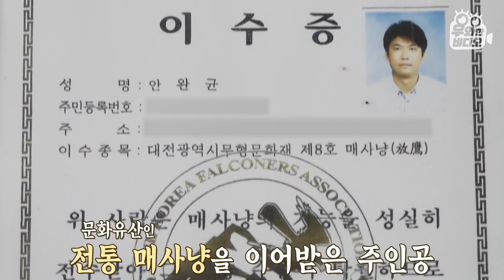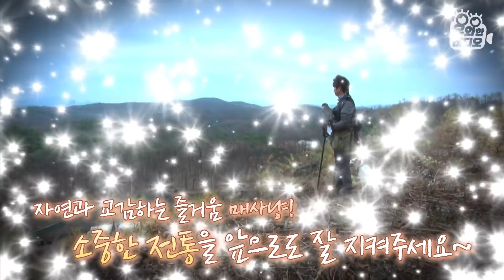피카츄로 포켓몬 잡기⚡ vs 참매🦅로 꿩 잡기 | Catching a Pokemon with Pikachu⚡vs. Catching a Pheasant with Goshawk🦅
너로 정했다!!! 가라~~ 참매! 근데.. 피카츄도 아니고 '참매'라고요??? 맹금류 최고의 포식자 그 '참매'요?😨😱 매의 눈과 아이 컨택👀하는 상상만 해도 오금이 저린데...ㅜㅜ 그 참매와 매일 딱!♥ 붙어있다는 '간 큰 남자'가 나타났습니다!

그가 참매와 동고동락하는 이유는 전국에 딱 10명뿐이라는 전통 문화 유산 '매사냥' 이수자이기 때문!! 포켓몬 잡는 것 못지않게 짜릿한 참매로 꿩 잡는 🦅매사냥🦅의 리얼한 현장을 지금 바로 보러 가시죠~!